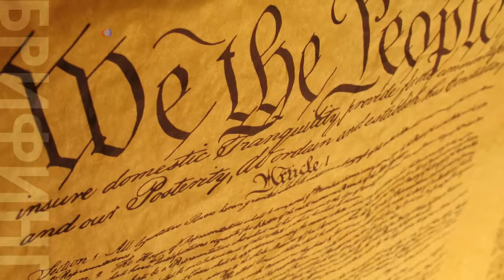День президента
Сегодня американцы отмечают Президентский день. Изначально, подобным образом отмечался день рождения первого президента Джорджа Вашингтона – 22 февраля, но потом его сместили на третий понедельник февраля. США стали первым государством мира, в котором появился президент